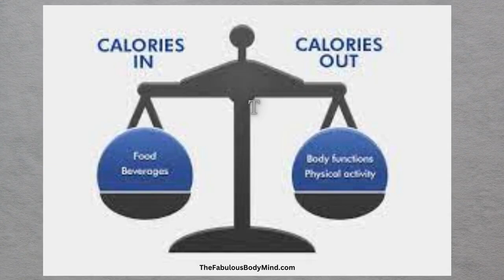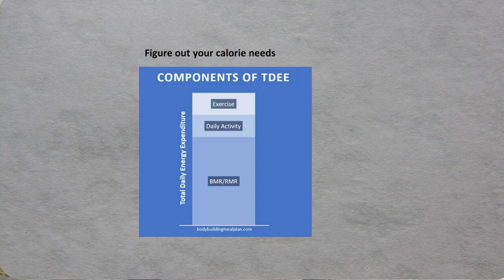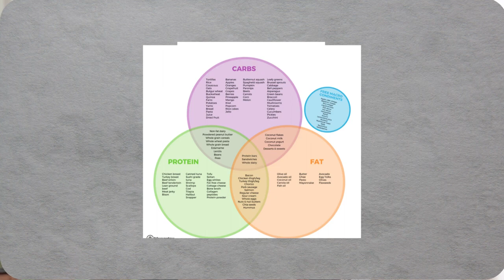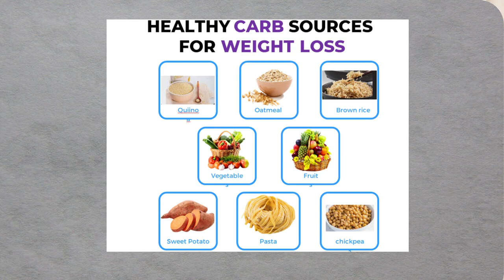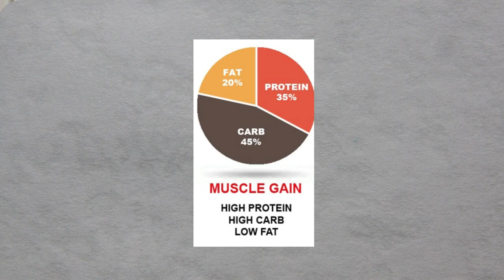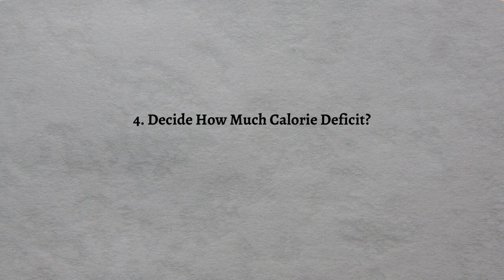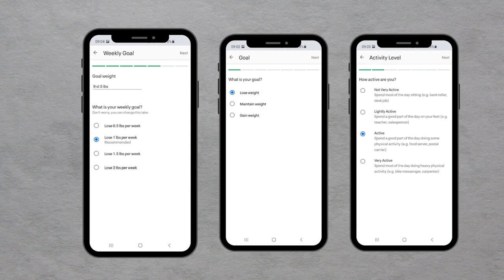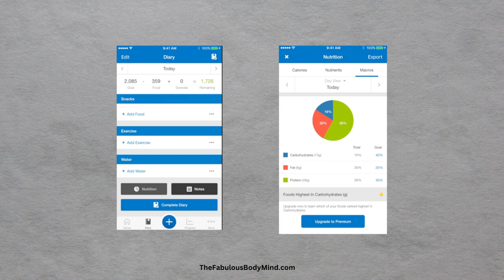PV2 You must get this right before weight loss! How cutting calories might hurt your metabolism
I was too busy with my career before. Now I realised health is priceless. I am 50+ years old now and managed to reverse my weight and health conditions. I am now founder of TheFabulousBodyMind.com. Follow me to get good health before it is too late!
The techniques taught here is scientifically proven and it works for me :)